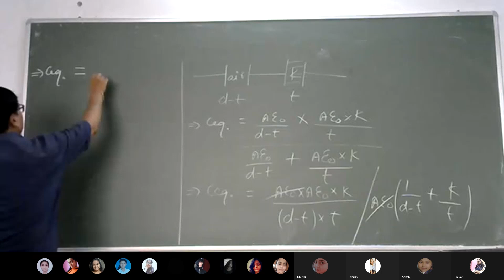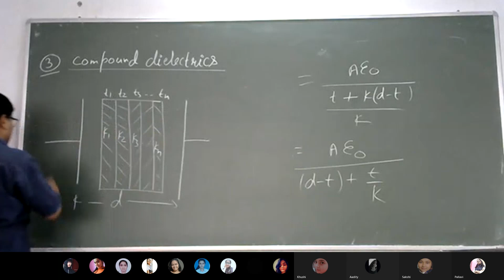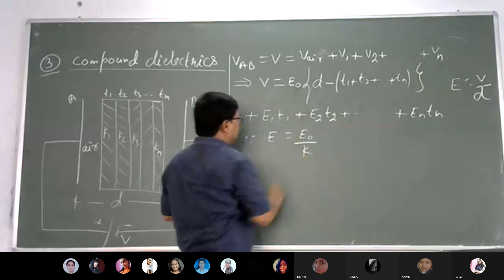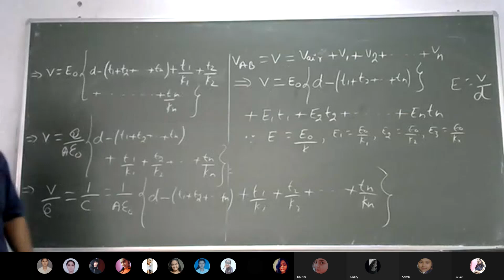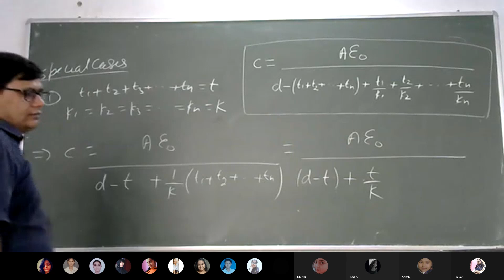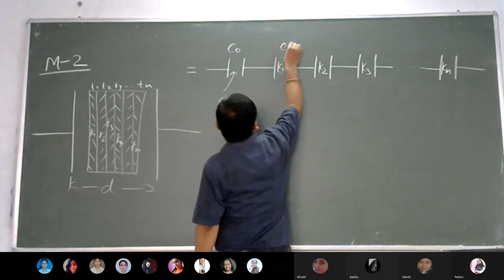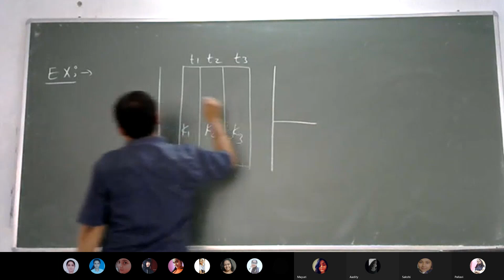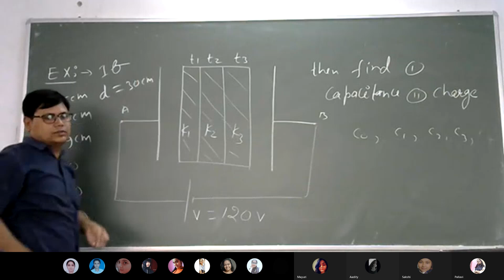Live Class taken by Er. D. N ROY # 12th # Capacitor # Compound Dielectric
Compound Dielectric # 12th # Live Class